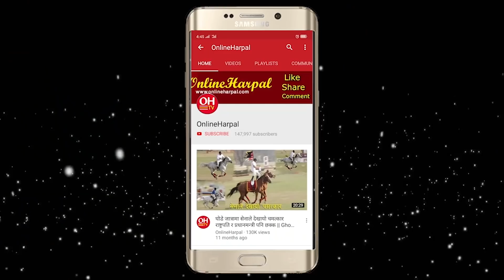ओली पक्षका ७ सांसद निलम्बित, कांग्रेसले पनि सरकार बिरुद्ध ससक्त प्रतिकार गर्ने, माधब नेपालसंग छलफल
* सुदूरपश्चिम प्रदेशमा ओली पक्षीय सात सांसद निलम्बित
* कोटेश्वरमा तीन नेताको डेढ घण्टा: गठबन्धन कमजोर पार्ने षड्यन्त्रविरुद्ध सतर्क रहनुपर्ने निष्कर्ष
* प्रदेशसभा सदस्य नरोत्तम वैद्यविरुद्ध संविधानको प्रावधान विपरीत जाहेरी दर्ता
* सशक्त प्रतिकार गर्ने काँग्रेसको चेतावनी
* किटानी जाहेरीप्रति काँग्रेसको आपत्ति

           2. Nepal Politics.                          12. Kantipur News
           3. Politics News                           13. News Update
           4. Nepal Khabar                           14. Himal Khabar
           5. Nepal Rajniti Khabar               15. Taja Khabar Nepali
           6. Ajako Taja Khabar.                  16. Aajako Mukhya Samachar
            7. Today News.                           17. Nepali Phata Phat Samachar
            8. Latest Nepal News                18. Khabar Buletin
            9. Latest Nepal Politics News  19. Ravi Lamichhane Report
           10. Ajako Nepal khabar.             20. News 24 Nepal